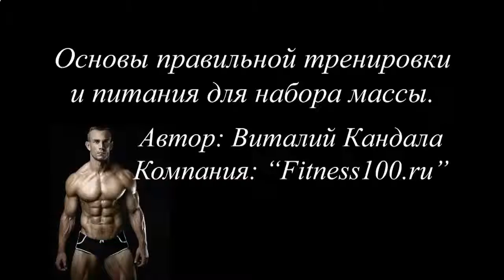КАК СДЕЛАТЬ ПРОТЕИНОВЫЙ КОКТЕЙЛЬ ДЛЯ ПОХУДЕНИЯ